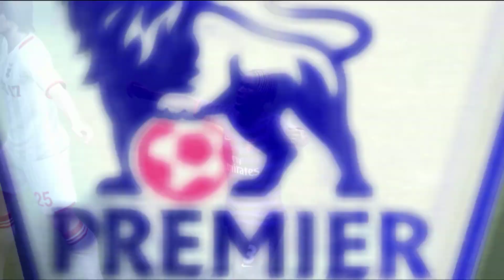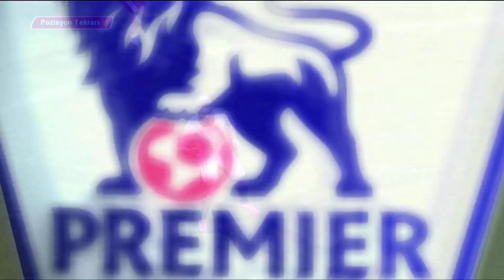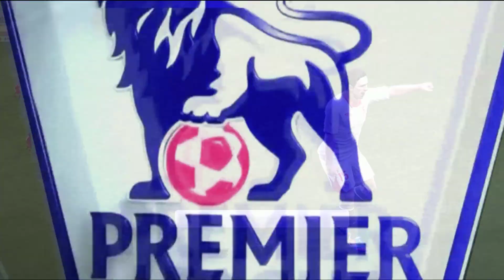FİNAL (KONAMİ CUP) - PES 2013 Her ligden 4 takım